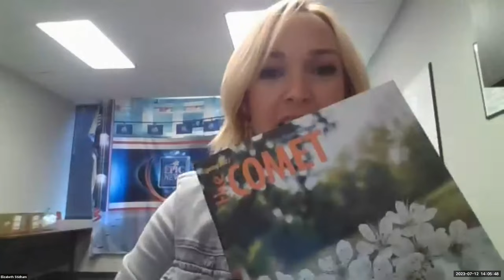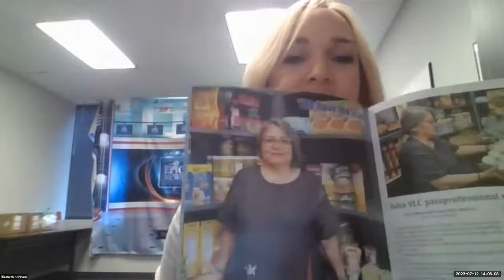Ask Epic - Extracurricular Activities